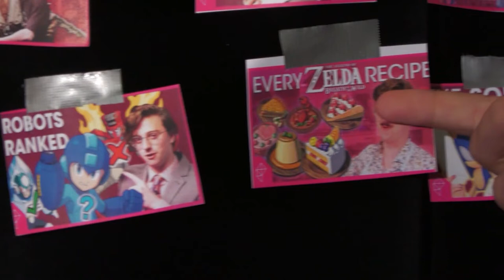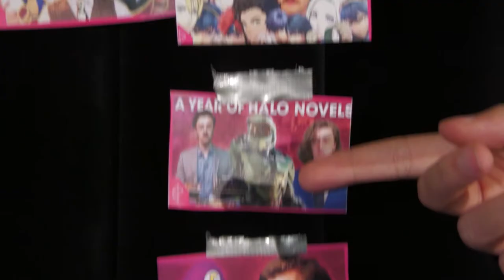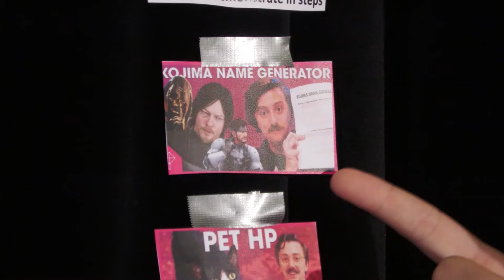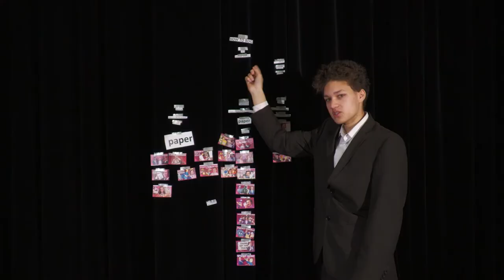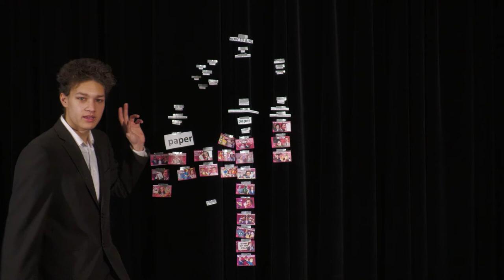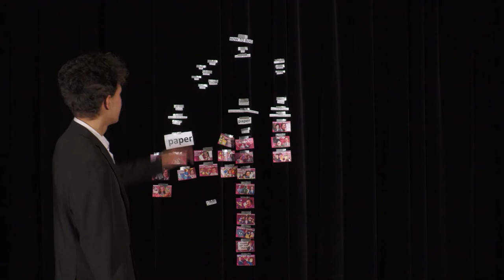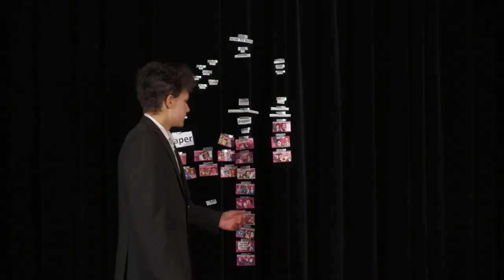I unravel how to create infinite BDG videos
This took a lot, but I'm proud. After 3 months of work it's finished and beautiful. I'm bringing @briandavidgilbert unraveled videos back and they're perfect. My new formula does wonders and there will be new videos. Still no Brian though, that's an issue.